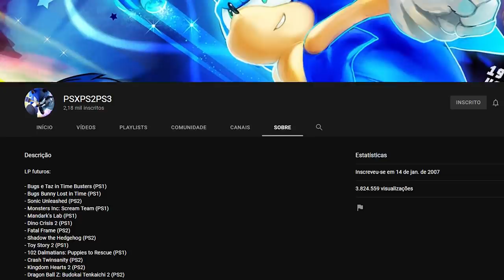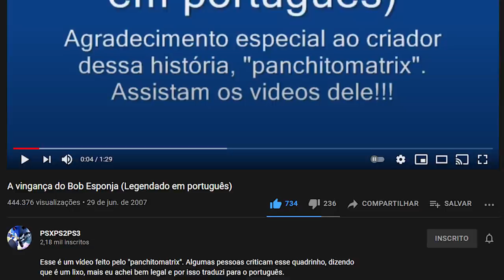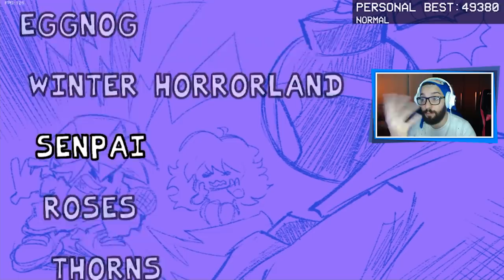SAIU UM NOVO UPDATE DO WHITTY! 😍 | Friday Night Funkin': VS Whitty [Parte 2]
[ MEU SETUP ]

2 Memórias Corsair Vengeance LPX, 8GB, 2400MHz, DDR4, CL16

[ CRÉDITOS ]